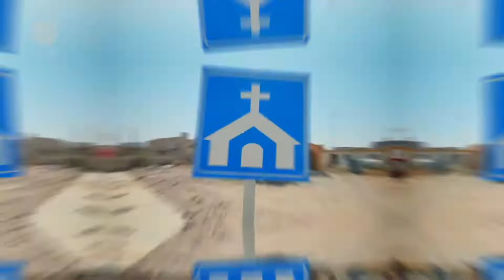Reconstrucción de Iraq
La comunidad en Iraq se reconstruye día con día. Necesita de nuestra ayuda.